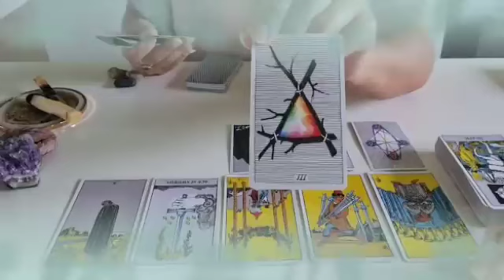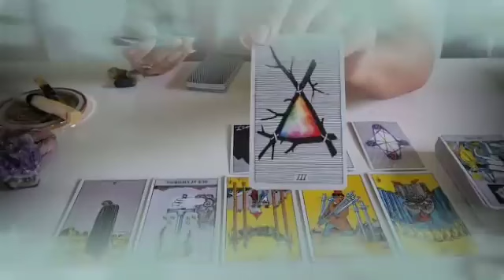برج الحمل من 9 إلى 18 يونيو 2024 📿 شريك حزين😔خايف يقرب منك😭يفكر بك و بالعلاقة من بعيد يا حمل🙏